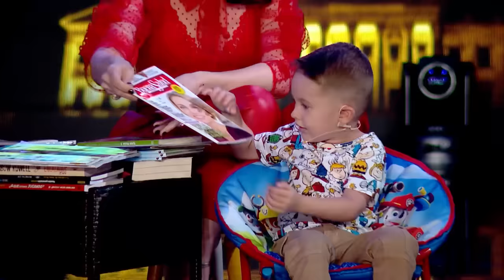¡Pequeño superdotado! BASTIAN leyó de todo con tan solo 3 años | Audiciones 9 | Got Talent Uruguay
En el noveno programa de GotTalentUY, BASTIAN OTON se subió al escenario y presentó su acto frente al jurado y la audiencia.

Got Talent Uruguay es el show de talentos más importante de la historia de la televisión uruguaya. Con Natalia Oreiro en la conducción y un exigente jurado compuesto por Agustín Casanova, María Noel Riccetto, Claudia Fernández y Orlando Petinatti quiénes son los encargados de calificar a cientos de artistas que buscan cumplir sus sueños y convertirse en verdaderos artistas.

¿Listos para emocionarse, reír hasta las lágrimas, sufrir con nuestros aspirantes y disfrutar de su aventura?

¡Bienvenidos al canal oficial de “Got Talent Uruguay”!

► Encontrá el programa completo y conocé más sobre Got Talent Uruguay